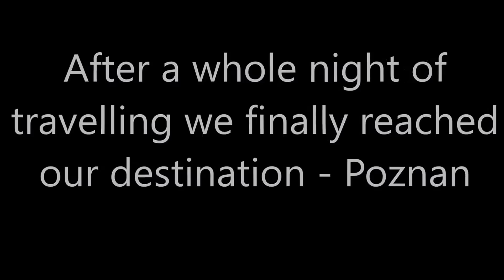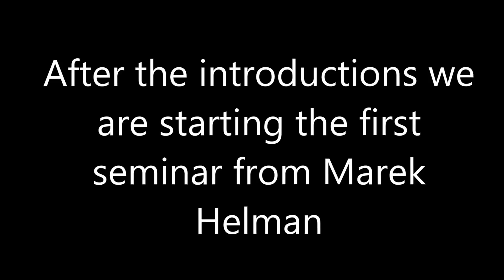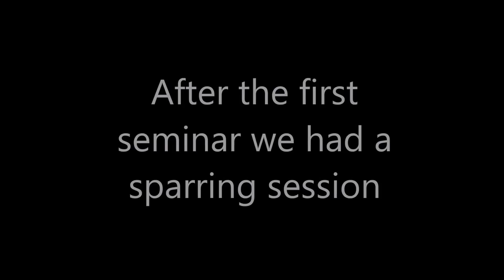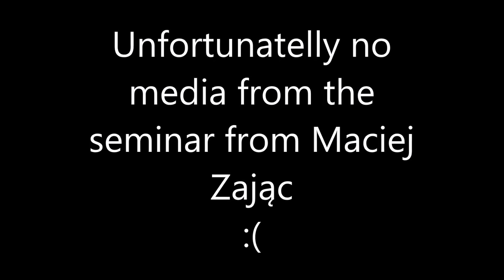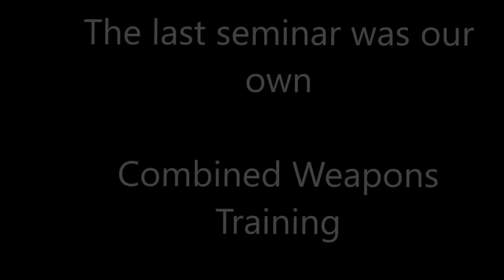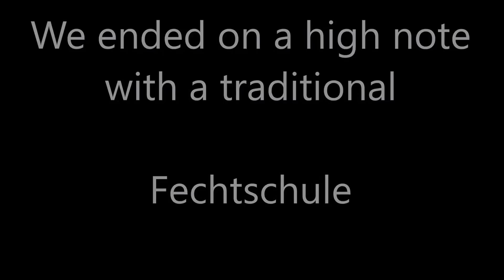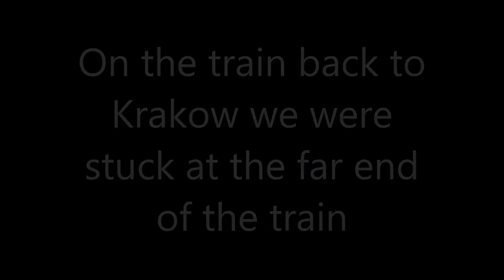ARMA Poland Seminar 2016 | HEMA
Here are the recorded highlights by the ARMA Krakow team from the 2016 ARMA gathering.
We had everything, lots of longword fighting, grappling, dagger combat and lectures.